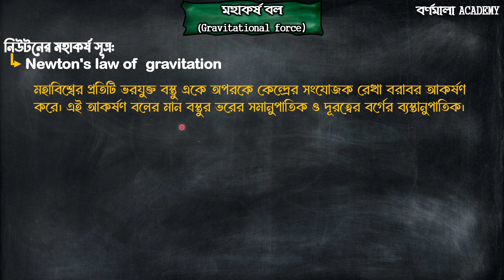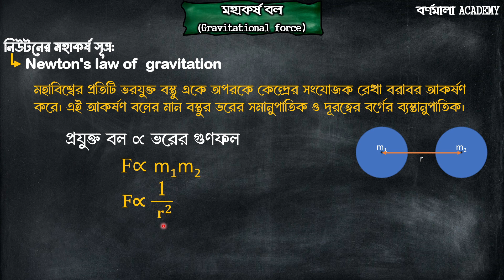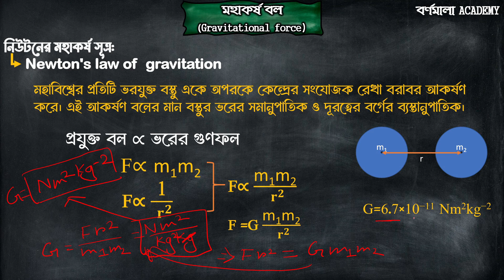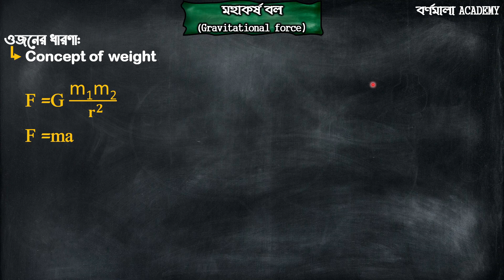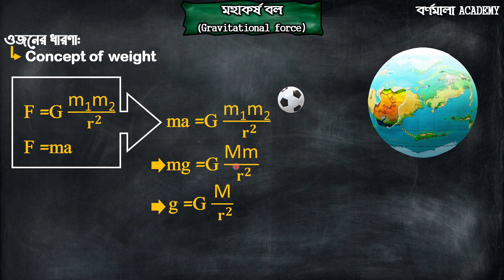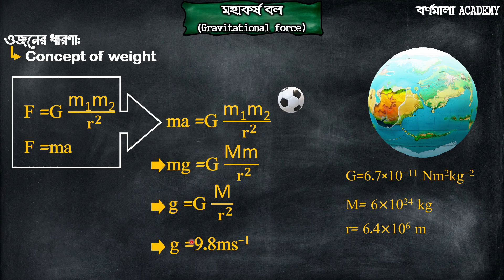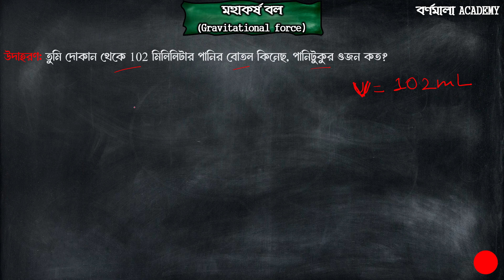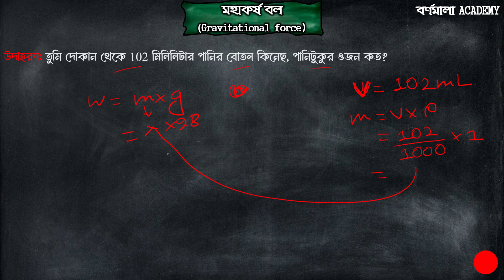ক্লাস -9 বিজ্ঞান | বল চাপ ও শক্তি | Class 9 science chapter 1 | Part-6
ক্লাস -9 বিজ্ঞান | প্রথম অধ্যায় |   বল চাপ ও শক্তি |  মহাকর্ষ বল |Force energy and power  |gravitational force | অনুসন্ধানী পাঠ | Class 9 science chapter 1 | Onushondhani Path chapter 1 |  new curriculam | notun curriculam |